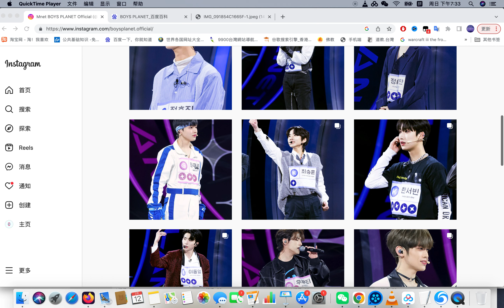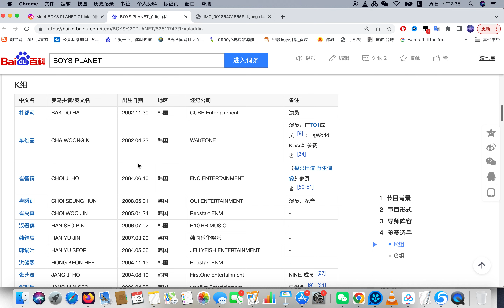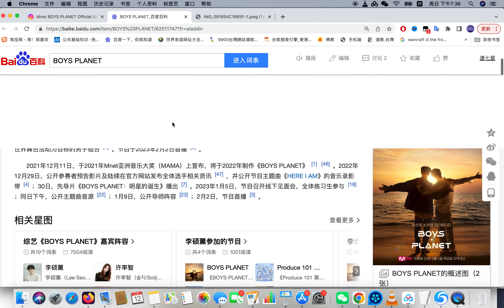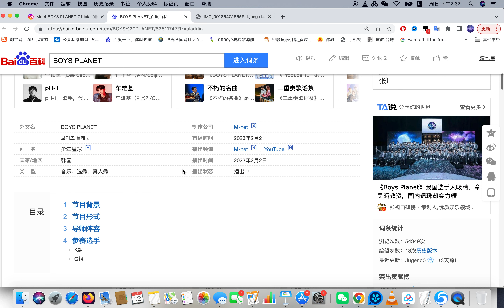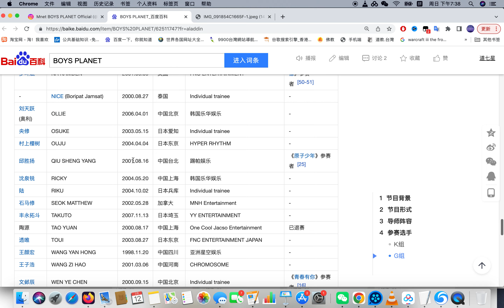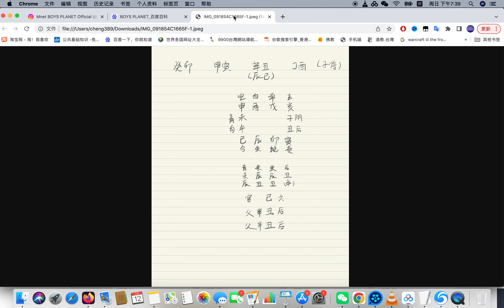预测韩国BOYS PLANET中谁能C位出道？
占卜预测/八字命理学习：
 微信：qiuyesusu113
 line：pc1318
微博：道七星V
关注公众号：真道七星